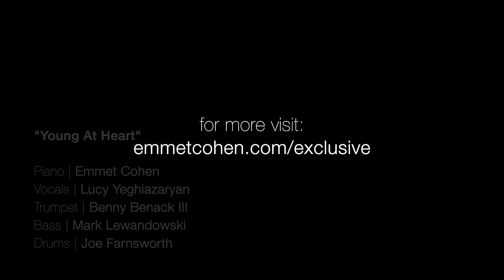Emmet Cohen w/ Lucy Yeghiazaryan | Young At Heart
Lucy Yeghiazaryan - Vocals
Benny Benack III - Trumpet
Mark Lewandowski - Bass